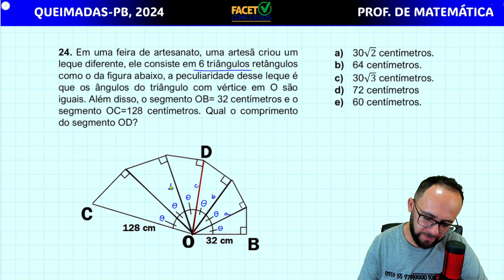FACET 2024 - QUEIMADAS-PB - Razões trigonométrica (PROF DE MATEMÁTICA)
24. Em uma feira de artesanato, uma artesã criou um
leque diferente, ele consiste em 6 triângulos retângulos
como o da figura abaixo, a peculiaridade desse leque é
que os ângulos do triângulo com vértice em O são
iguais. Além disso, o segmento OB= 32 centímetros e o
segmento OC=128 centímetros. Qual o comprimento
do segmento OD?

a) 30√2 centímetros.
b) 64 centímetros.
c) 30√3 centímetros.
d) 72 centímetros
e) 60 centímetros.